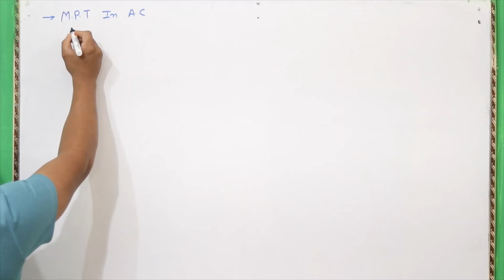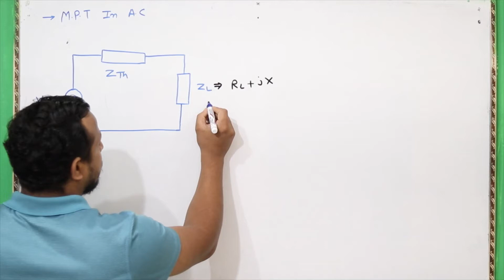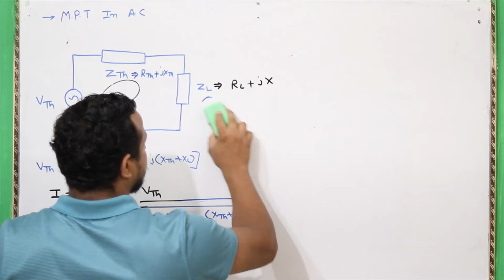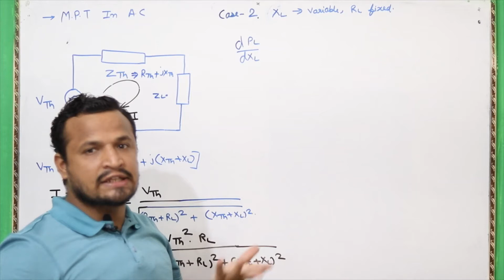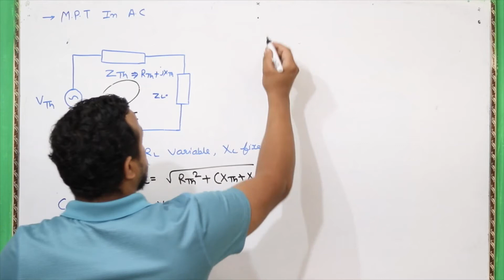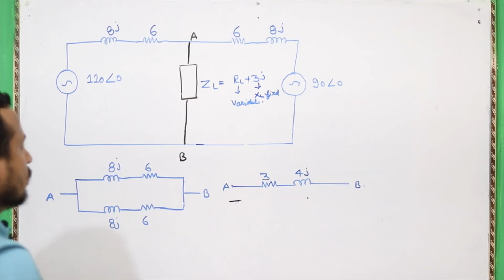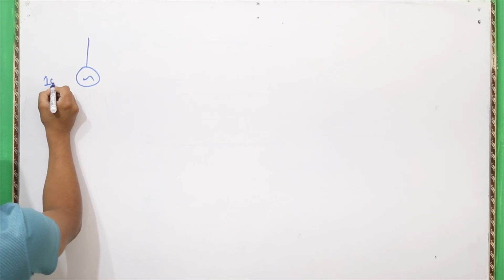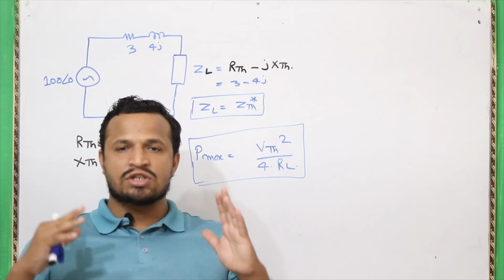LE29 BASIC ELECTRICAL CIRCUIT MAXIMUM POWER TRANSFER THEOREM IN AC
this class cover following Topic
What is maximum power transfer Theorem.
why it is different in ac circuit
why maximum power applicable for load only
how to apply maximum power transfer theorem in ac circuit
different conditions in the load of AC circuit

This Video Lecture is Delivered by Bharat Bhushan Gairola Presently Working as a (ASSISTANT ENGINEER in UJVN Ltd. Uttrakhand Govt PSU ) from last 3 year,Have INDUSTRIAL EXPERIENCE of total 7 years with teaching experience of 5 years, also invited as  Guest faculty in THDC Engineering College.

Popular among students for their concept building tricks and techniques

Each and every topic is taken from basic which will help students in clearing their concepts , certain tricks are provided in some difficult topics to counter the confusing questions and topics .

This Video lecture is 29th lecture in the series of BASIC ELECTRICAL CIRCUIT ENGINEERING SERIES .

You can watch Basic Video for general facts , Preffered books and time management for SSC examination by clicking on given link

Give your opinion on comment box